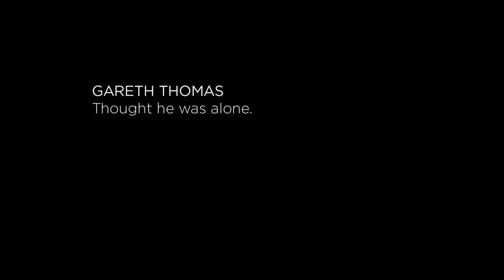Guinness - Never Alone, ft Gareth Thomas (Diageo, 2019)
This film is part of a Guinness campaign celebrating British rugby players who are “made of more”.

Gareth Thomas is one of the most successful Welsh rugby players of his generation – he is also gay. As this film shows, Gareth’s greatest fear wasn’t the opposition he faced on the pitch, it was his fear of publicly coming out.